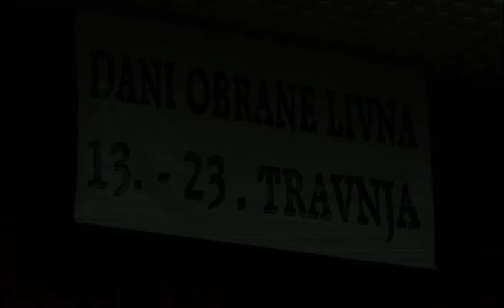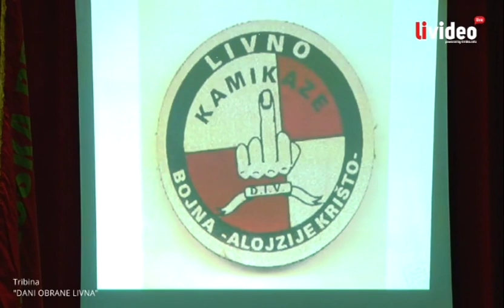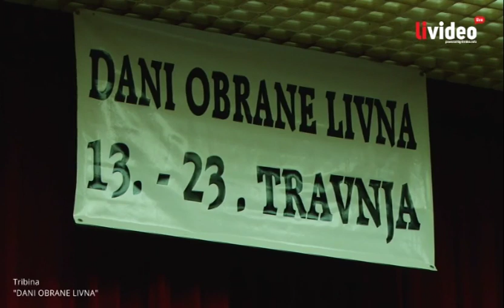Tribina Dani Obrane Livna 2015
Tribina Dani Obrane Livna u organizaciji -Udruga proisteklih iz domovinskog rata općine Livno
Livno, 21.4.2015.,